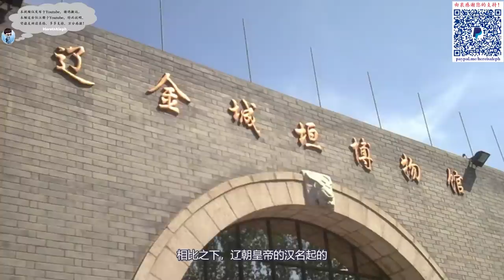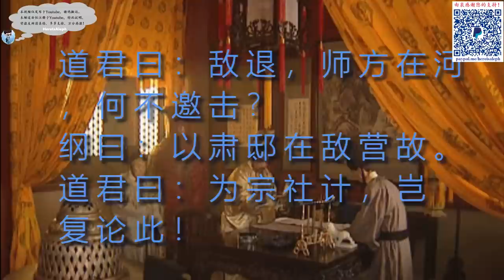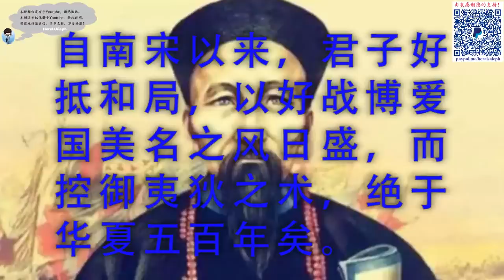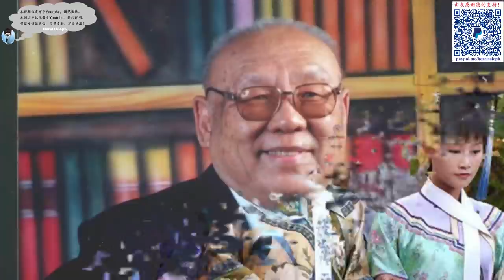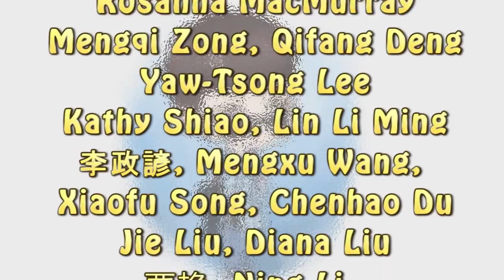清朝皇族其实是汉人？聊聊武德充沛的金朝 |【金朝一百年】Ep1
金朝 女真 完颜 肃慎 渤海 熟女真 生女真 刀伊入寇 勃极烈 孛堇 贝勒 宁古塔 国论勃极烈 头鱼宴 天祚帝 阿骨打 金太祖 女真不满万 满万不可战 阿什河 爱新觉罗 海上之盟 耶律大石 北辽 乌乞买 金太宗 完颜宗弼 完颜兀术 谙版勃极烈 张觉完颜宗望 完颜宗翰 种师道 宋钦宗 宋徽宗 李纲 耶律余睹 张邦昌 靖康之变 觉罗氏 交鲁氏 中国历史 here's aleph